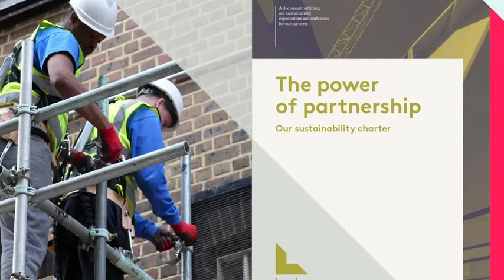The power of partnerships - our sustainability charter